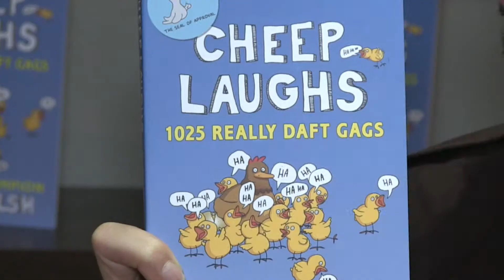Darren Walsh - ‘Cheep Laughs’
Stand-up comedian and pun champion Darren Walsh puts plenty of daft gags and silly word play into his debut joke book.